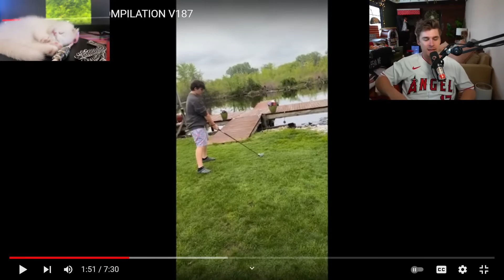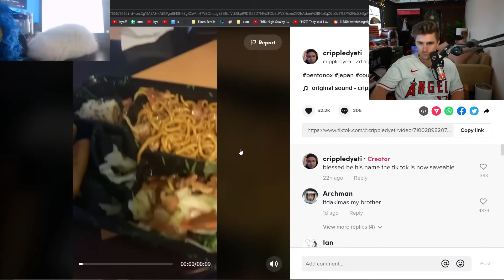If My Cat Wakes Up the Video Ends (YLYL)